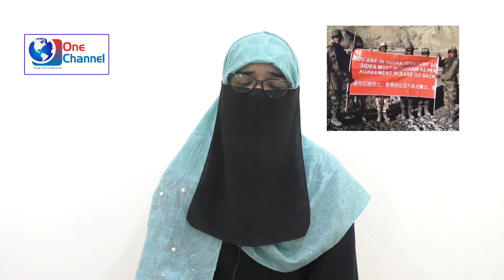धरम संसद में मुसलमानो के खिलाफ होरही बयान बाज़ी. डॉ अर्शिया कौसर ने दिया बड़ा बयान मोदी पर साधा निशाना